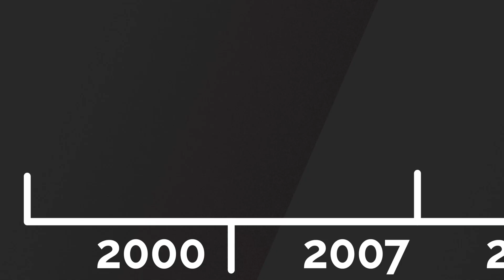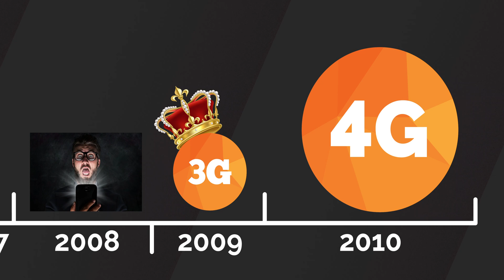3G is sunsetting | Here's what to expect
3G is dead, long live 4G! The three major carriers—AT&T, Verizon, and T-Mobile—are preparing to turn off their 3G networks. Verizon is discontinuing its 3G network in December of 2020, while AT&T is turning off theirs in 2022 | T-Mobile hasn’t given a specific date as to when they’ll be turning off their 3G network.

0:00 | 3G is going away
0:40 | What is 3G?
2:30 | Verizon 3G vs 4G coverage
3:18 | T-Mobile 3G vs 4G
3:40 | AT&T 3G vs 4G

This so-called “3G sunsetting” may leave you wondering about a potential loss of cell phone coverage, but fear not: all of their 4G networks are expansive enough that you’ll be unlikely to sacrifice much of any coverage. What’s more, Verizon, AT&T and T-Mobile are building out their 5G networks, so soon you’ll have access to faster-than-ever speeds on your smartphone. Translation: 3G is mostly just being swapped for a more future-proof technology.

Do you have any concerns about 3G sunsetting? Let us know in. The comments below.